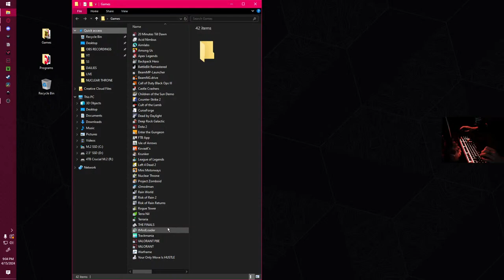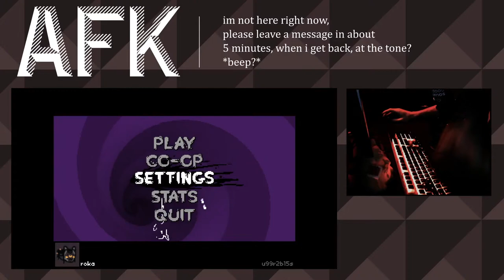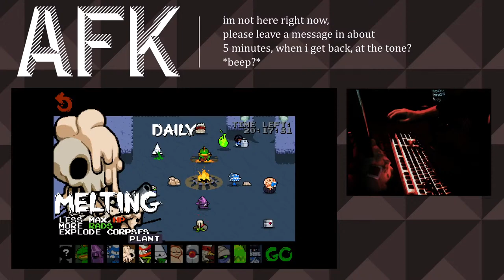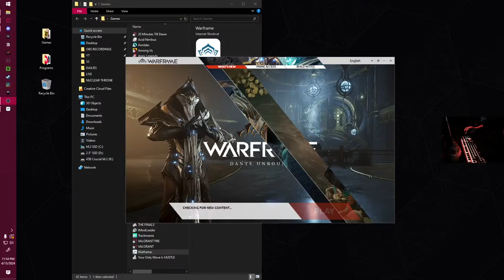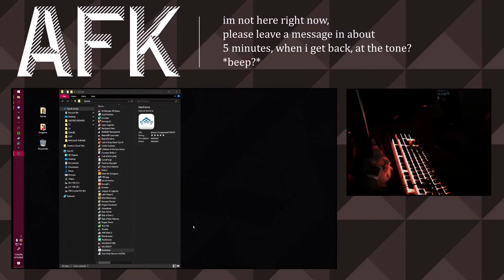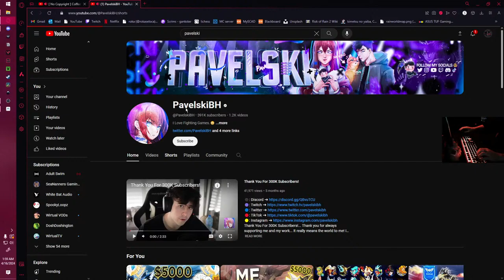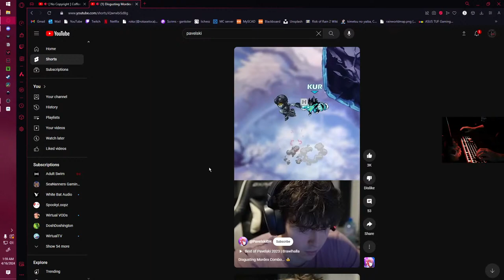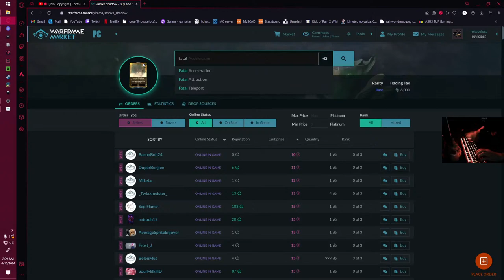Nuclear Throne / Warframe / Other? | Monday Night Multistream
hey!

were gonna start out with some Nuclear Throne, then transition to some Warframe stuff! after that, i am happy to take suggestions based on what is in my library! lets see where the night takes us :)

music from the stream by "Karl Casey @ White Bat Audio". thanks for the banger soundtrack!